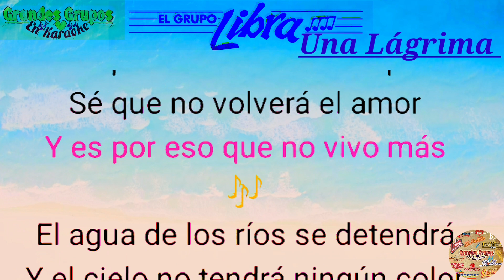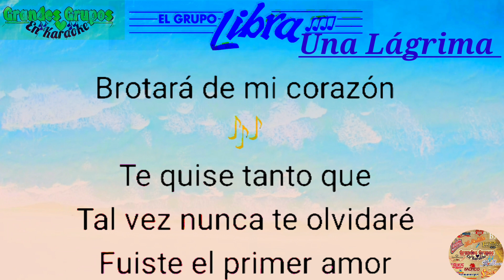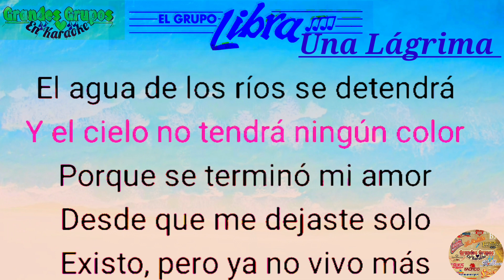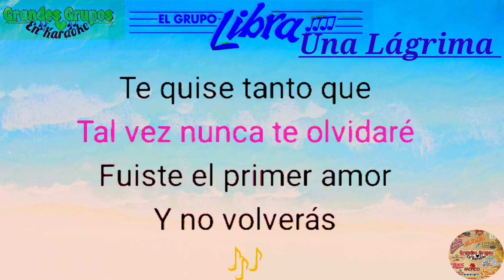El Grupo Libra; "Una Lágrima" En Karaoke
una Lágrima El Grupo Libra En Karaoke Para Más Karaoke Compartas Dejen su Like apoyen al canal